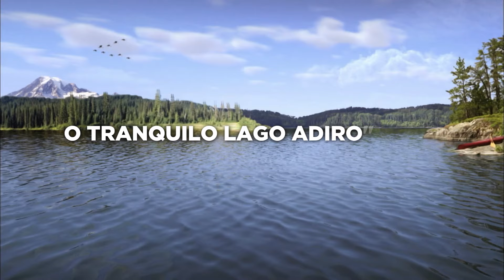Vila Sésamo - Maratona: SUPER GROVER 2.0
Criamos uma maratona de paródias divertidas com o SUPER GROVER 2.0 para alegrar e divertir mais o seu dia! Mais de 1 hora de conteúdo onde nosso herói estará ajudando seus amigos a solucionarem mistérios.

A maioria das pessoas nos conhece pelo nosso programa de televisão, mas a "Sesame Workshop" é muito mais: somos uma organização sem fins lucrativos (ONG) com a missão de ajudar as crianças de todos os lugares a se tornarem mais inteligentes, mais fortes e mais gentis. O que começou como uma idéia simples e revolucionária em 1969 - ensinar crianças através da televisão - se transformou em um fenômeno global, alcançando mais de 150 países e oferecendo educação infantil comprovada e baseada em pesquisas para crianças e famílias em todo o mundo.

Investir na educação inicial paga dividendos reais; acreditamos que é a chave para enfrentar os maiores desafios do mundo e dar a todas as crianças uma chance de sucesso. Nossas iniciativas financiadas por instituições filantrópicas ajudam milhões de crianças e alcançam um impacto imensurável no Brasil e no exterior, tudo com a ajuda dos queridos e fofos personagens da Sésamo.